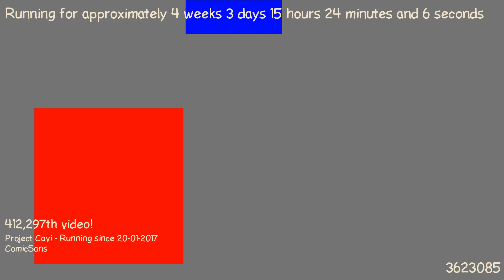1487683699 - Webdriver Cavi - H2